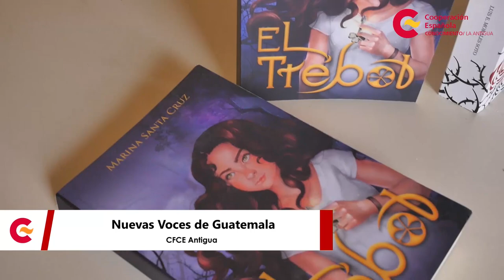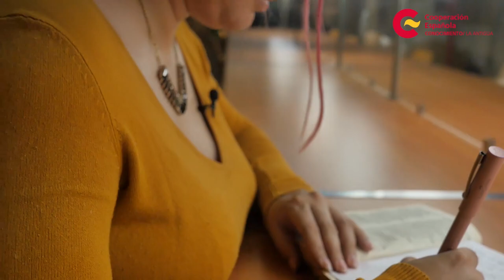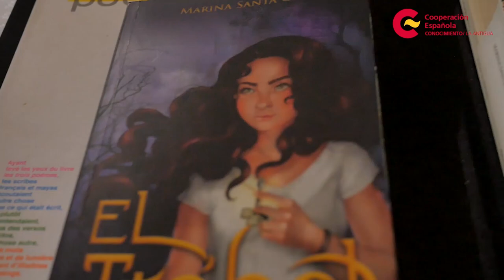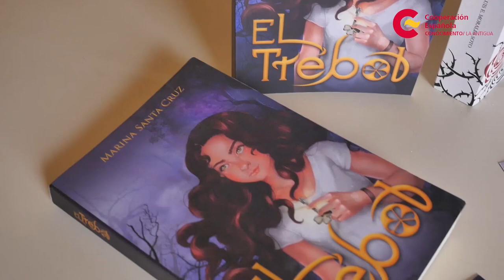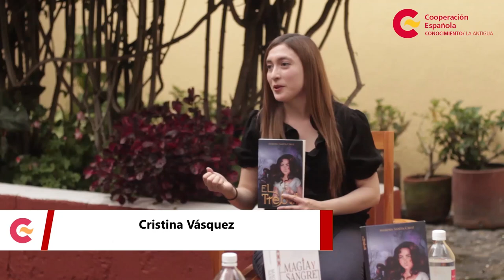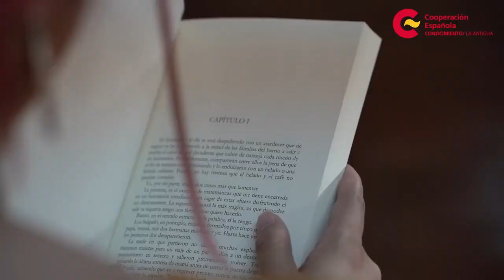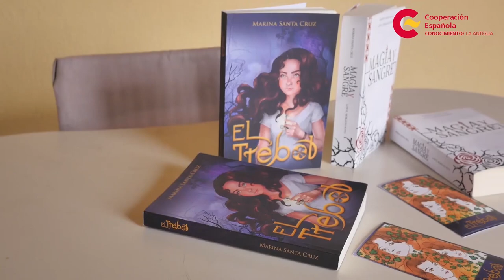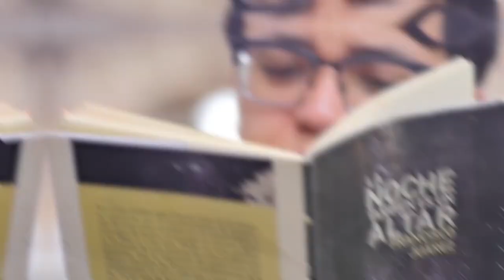Nuevas Voces de Guatemala con Marina Santa Cruz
La Biblioteca del Centro de Formación de la Cooperación Española en La Antigua Guatemala presenta la tercera entrevista de la serie Nuevas Voces de Guatemala, en esta ocasión la invitada especial es Marina Santa Cruz, escritora de literatura juvenil y reconocida booktober guatemalteca, autora de los libros El Trébol y Magia y Sangre. ¡Acompáñanos a conocer las nuevas voces de Guatemala!